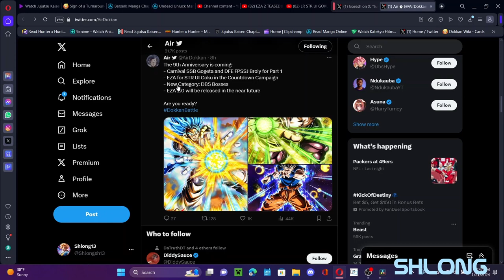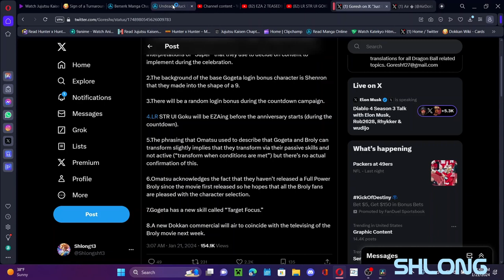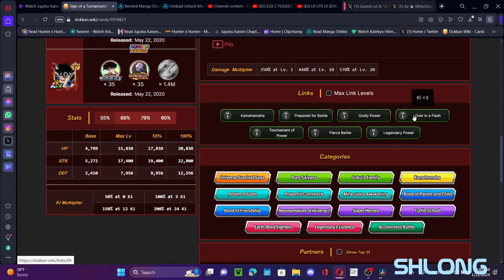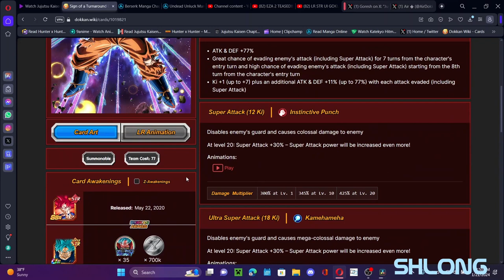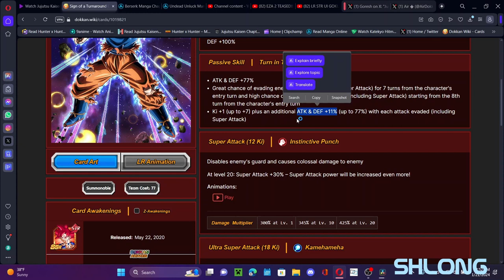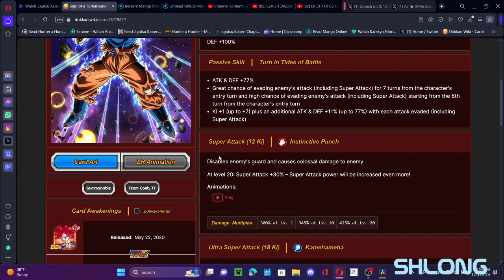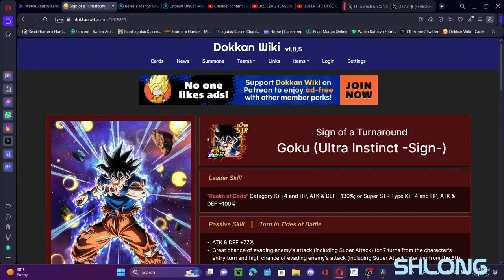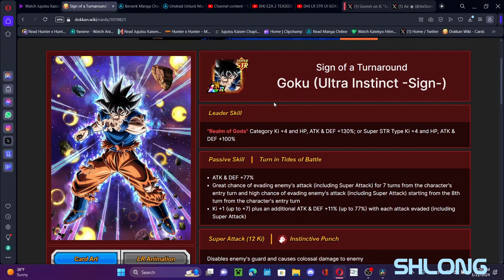LR STR UI GOKU CONFIRMED EZA DURING THE 9TH ANNIVERSARY COUNTDOWN CELEBRATION! (DBZ: Dokkan Battle)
Alright guys in this video we check out the Dokkan Reveal for the 9th anniversary at the fan meet up event. Also going into more detail with new info from the meet up over on twitter. Big things are coming for JP this anniversary. Have a good one and bye guys.